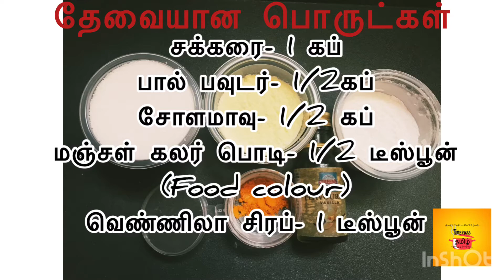Custard powder/ கஸ்டர்ட் பவுடர்/ home made custard powder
home made custard powder#
Use colour powder or turmeric powder without colour#